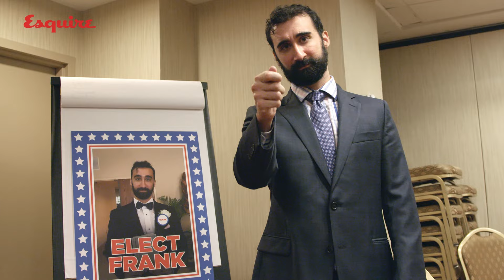Learn to Be a Politician with Frank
Frank gets a lesson in policy and politics.